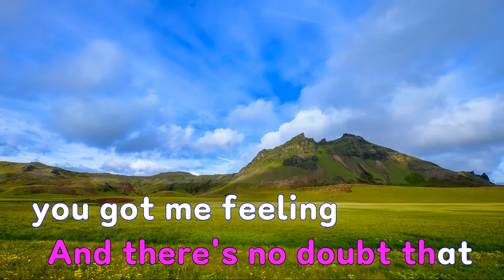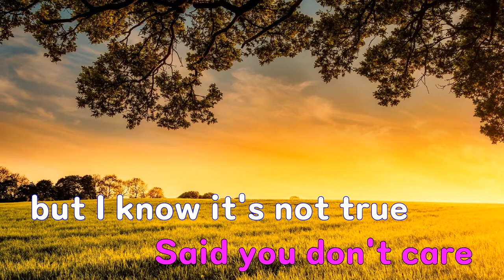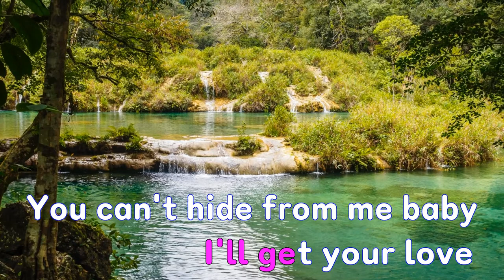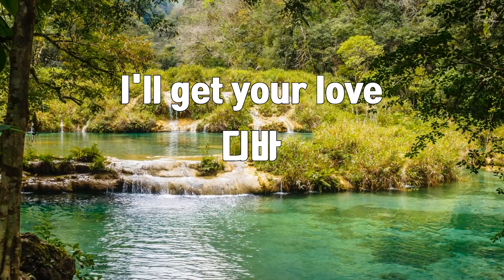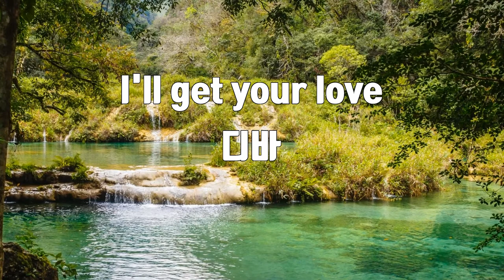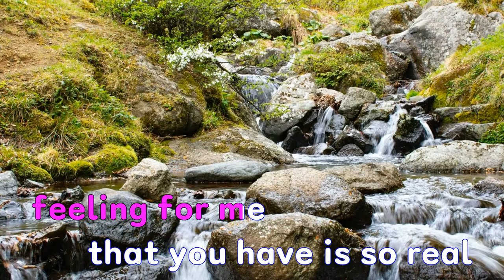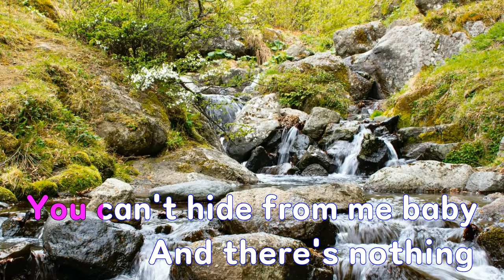[은성 반주기] I'll get your love - 디바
I'll get your love - 디바
작사 ː Reggie, 작곡 ː 양창익